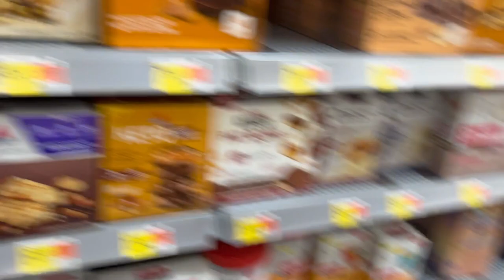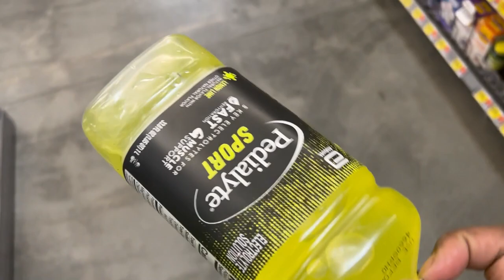Dj Mars-Kiss Vlog: How To Become A Strip Club DJ (2023)